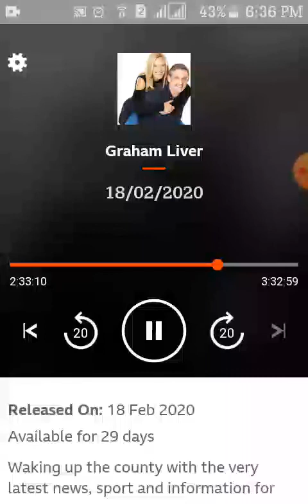Shane Filan's full interview with Graham Liver on BBC Lancashire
Shane Filan's full interview with Graham Liver on BBC Lancashire about Westlife's upcoming performance on July at Lytham Festival.